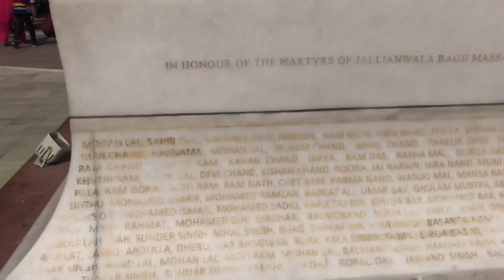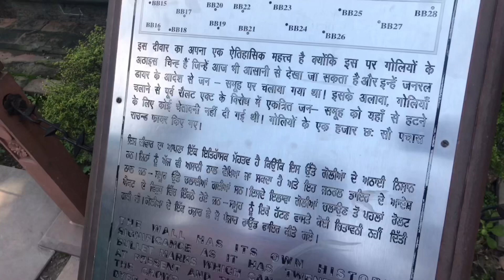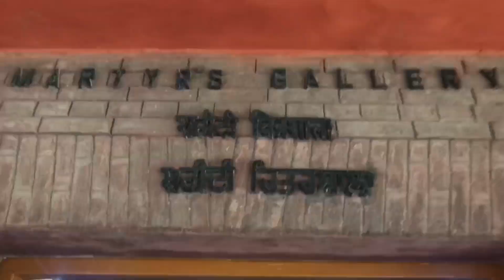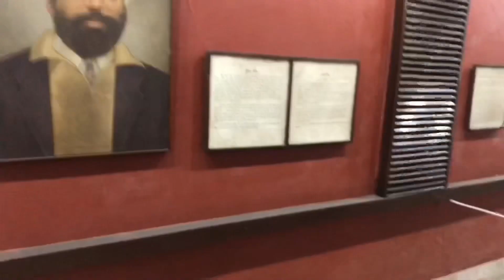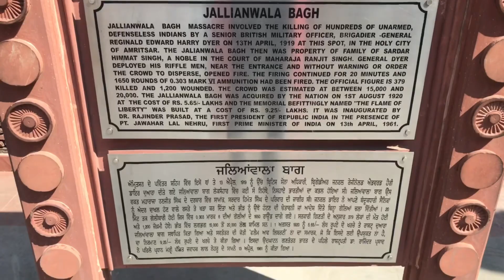Indian youtuber Nivedita...Amritsar Jallianwala Bagh vlog part-1🤩🤩🤩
Hello frnds. 🤩♥️🤩♥️🤩♥️🤩

Mera nam Nivedita Rashmi h. Welcome to my blog. frnds me aap sabhi ko bohot bohot dhanyawad dena chachti Hu. apke pyar or support ki wajha se mujhe itna acha response mil rha h...or umeed karti hu ki aage bhi bana rahega🧡🧡🧡🧡🧡

Me apko bta nhi skti ki apka ek LIKE 👍🏼 mere liye kitna important h. mujhe bohot acha lgta h jab aap log mere video ko pasand karte h. or comments karte h.

Frnds agar apko mujhse kuch puchna ho to plzzz aap pucho. mujhe bohot acha Lagega...ab to aap log bhi meri family ban gye h

So frnds keep in touch. me koi bhi video Dalu to plz dekha jarur karo. or comment karke btya karo ki apko kesa laga✅✅✅. or agar acha lage tooooooooo.
Plzzzz
Plzzzzzzz
Plzzzzzzzzzz